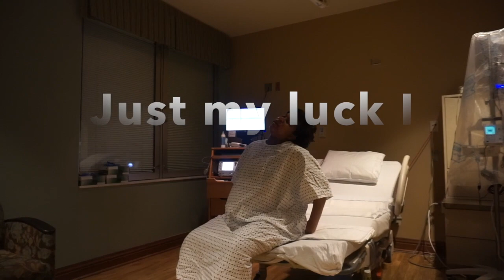Labor and Delivery Vlog P.1 | Birth Plan VS Reality|NeApril Day 5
Labor and Delivery Vlog P.1 | Birth Plan VS Reality

I had a very clear idea of what I wanted my birth to be like and let me tell you God will laugh at you!!! I am just happy we both  are safe and healthy!